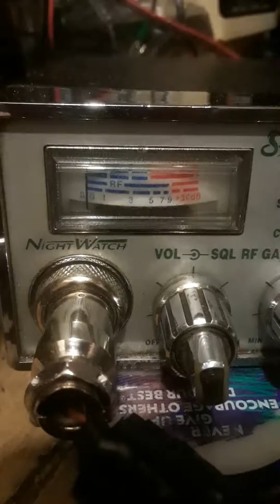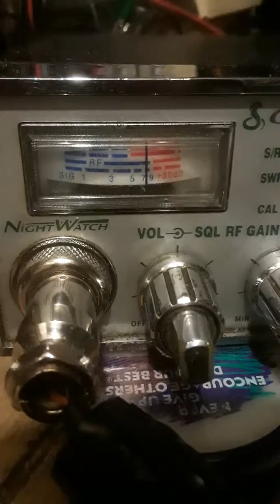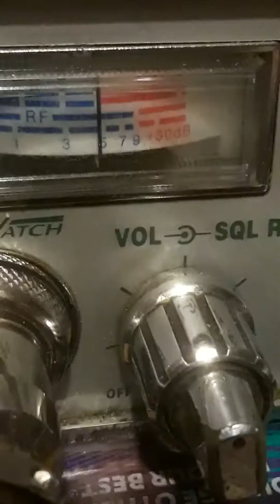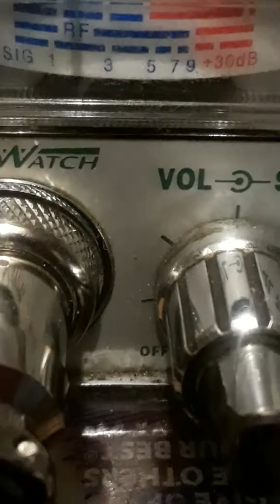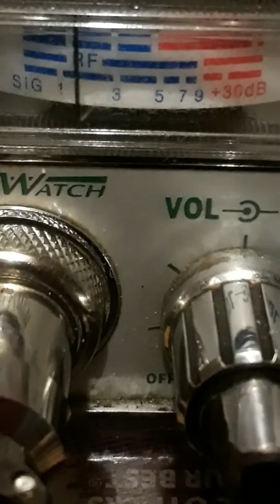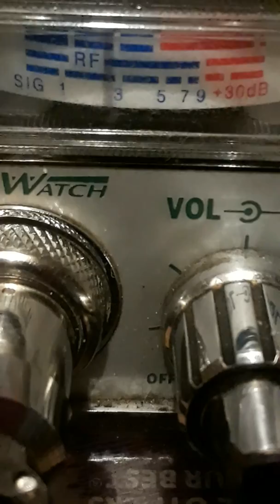#1.November 14, 2017